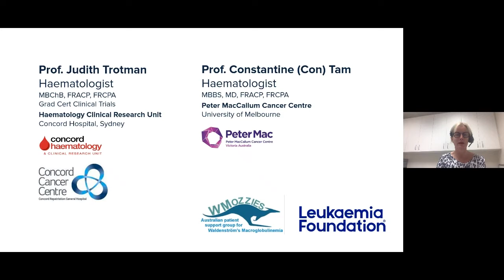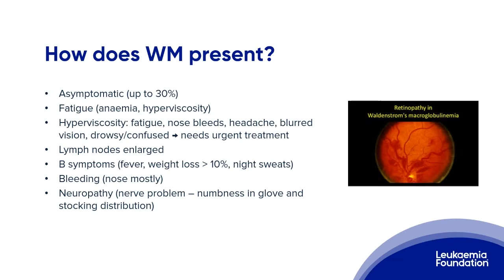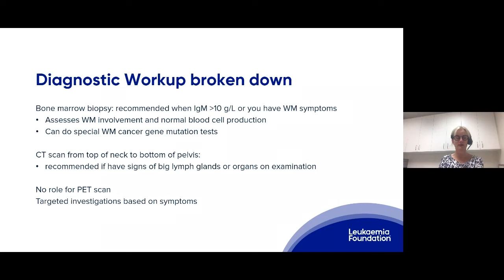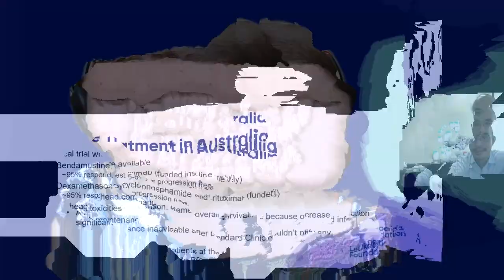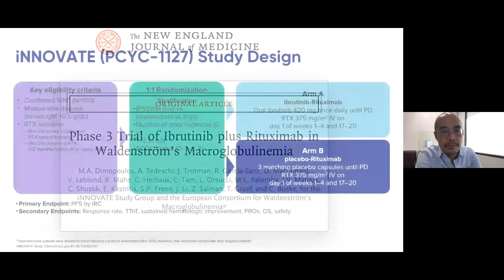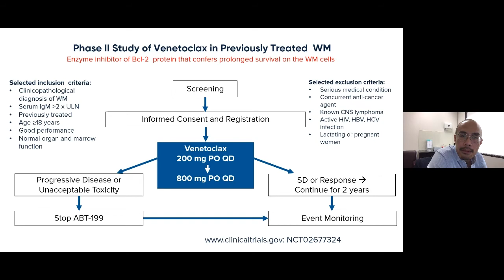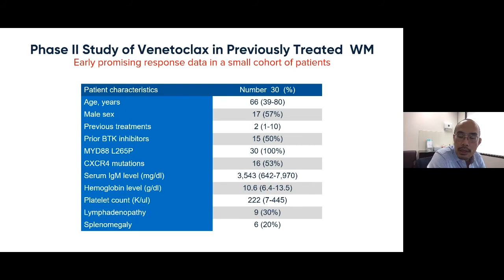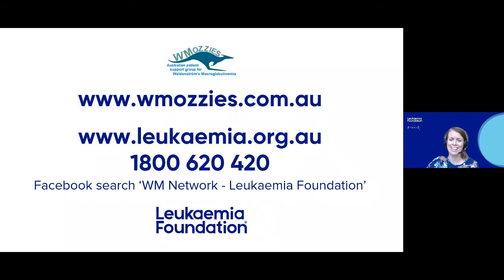Waldenstrom's macroglobulinaemia (WM) education webinar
This special event was a joint initiative of the Leukaemia Foundation and WMozzies, designed to help patients with Waldenstrom's macroglobulinaemia (WM), in Australia and New Zealand, gain a better understanding of their disease.
Hosted by the Leukaemia Foundation and joined by an expert panel of speakers, they discuss:
• How treatment decisions are made
• Latest updates on treatments
• Research developments
• Insights and learnings from diagnosis with WM and involvement with WMozzies
Speakers include:
• Professor Constantine Tam - Clinical Lead for CLL and Low-Grade Lymphoma at Peter MacCallum Cancer Centre and Professor of Haematology at the University of Melbourne.
• Prof Judith Trotman (MBChB, FRACP, FRCPA, Grad Cert Clin Trials Oncology) - Haematologist and Head of Department, Concord Repatriation General Hospital, University of Sydney.
• David Young - Team Leader of WMozzies